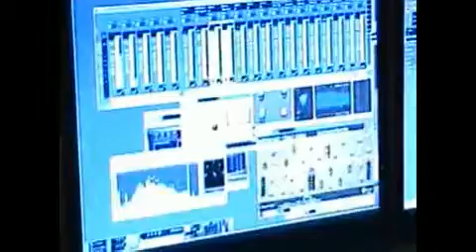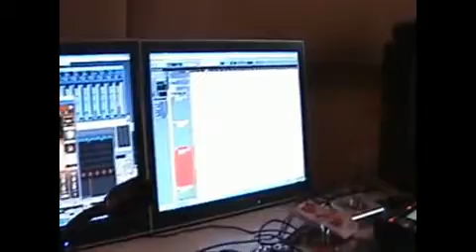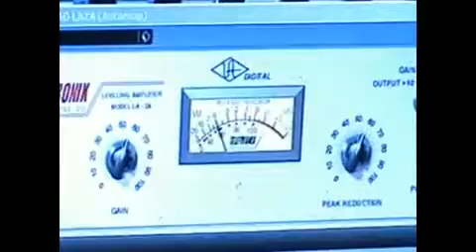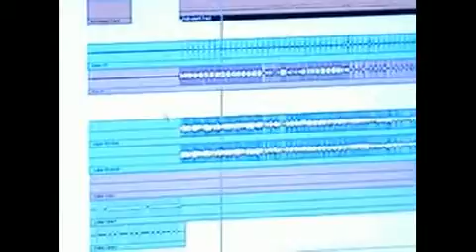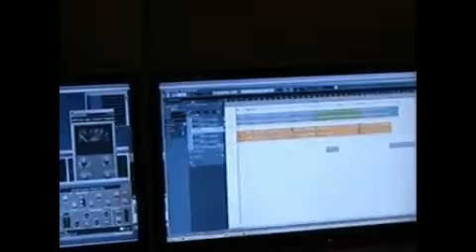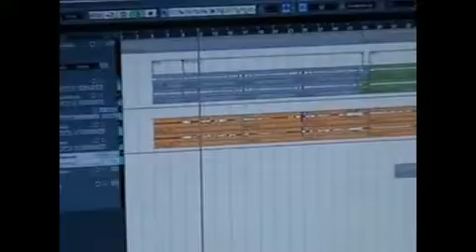Das Niveau - Lose Album - Studiotagebuch